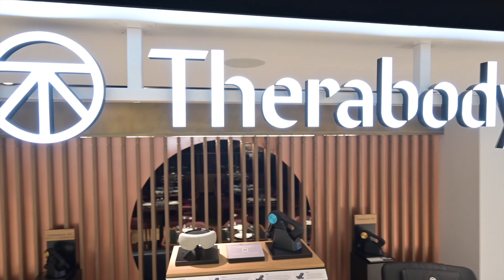Therabody X Harrods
D4R supported pioneering wellness brand, Therabody, with their first concession space to launch into the prestigious retailer, Harrods, through a premium shop-in-shop that prioritises customer journey, exploration, and education.